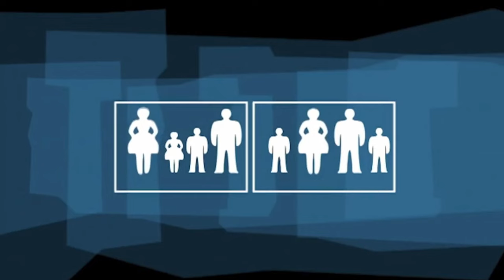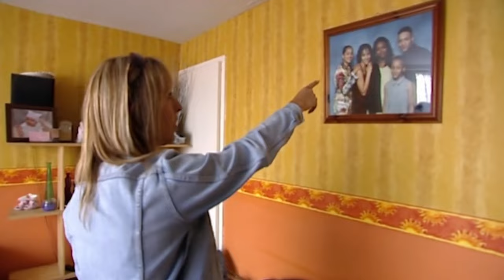Wife Swap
Shaz and Tracey